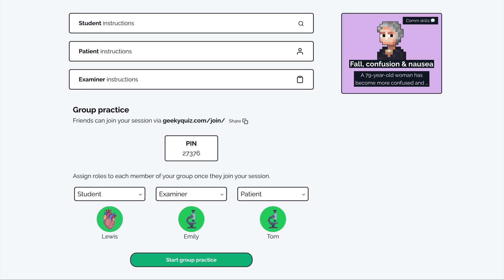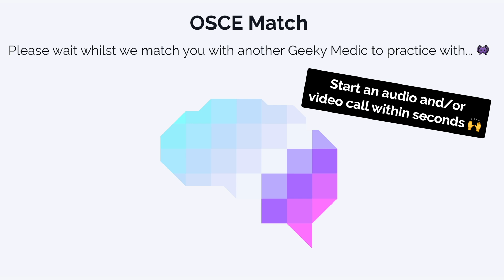Cremasteric Reflex | Testicular Examination - OSCE Guide | UKMLA | CPSA | PLAB 2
This video provides a demonstration of how to assess the cremasteric reflex in the context of testicular examination. The absence of the cremasteric reflex can be associated with testicular torsion.

Always adhere to your medical school/local hospital guidelines when performing examinations or clinical procedures. DO NOT perform any examination or procedure on patients based purely on the content of these videos. Geeky Medics accepts no liability for loss of any kind incurred as a result of reliance upon the information provided in this video.